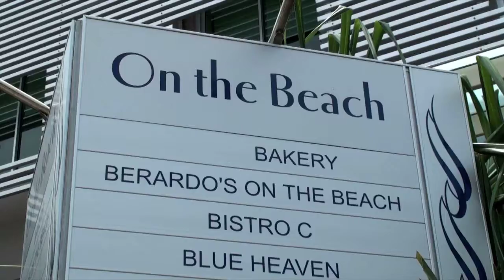ベラルドス・ビストロ・オン・ザ・ビーチ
クイーンズランドのヌーサにある眺めの良い海辺のレストラン。